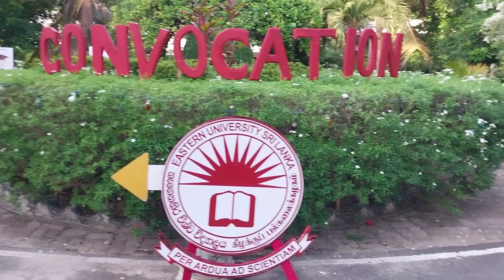Eastern University, Sri Lanka/ General Convocation 2023 / Day 01 Session 01/ Graduands Procession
கிழக்குப் பல்கலைக்கழகத்தின் 27வது பட்டமளிப்பு விழா
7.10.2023 இன் அமர்வு ஒன்றுக்கான பட்டதாரிகளின் அணிவகுப்பு